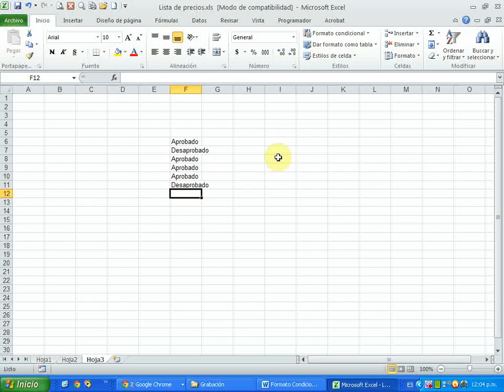5 - Formato Condicional Palabras